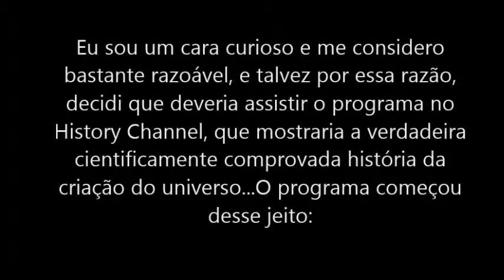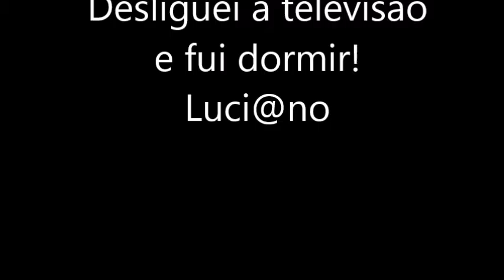A criação do universo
ciência enganosa